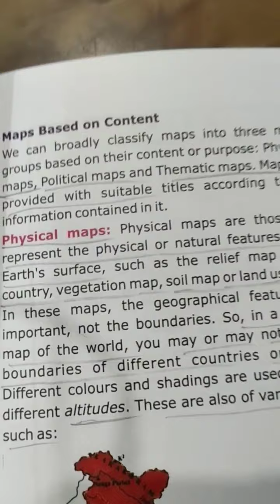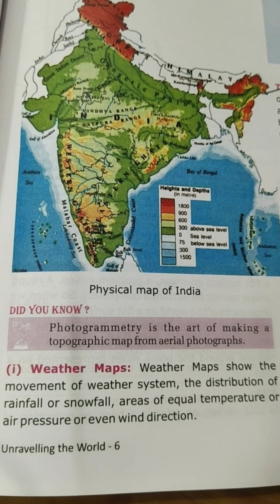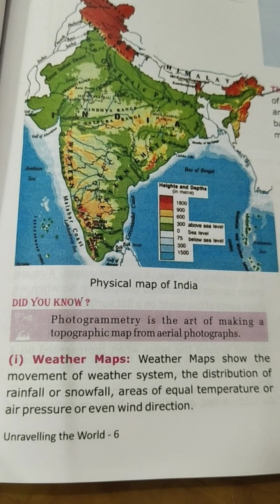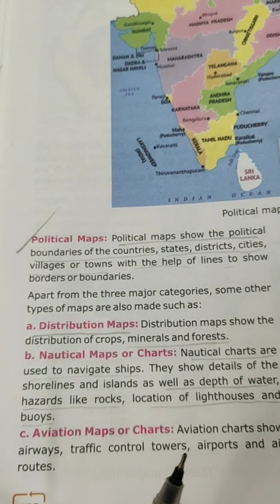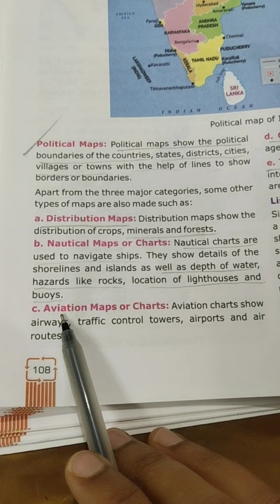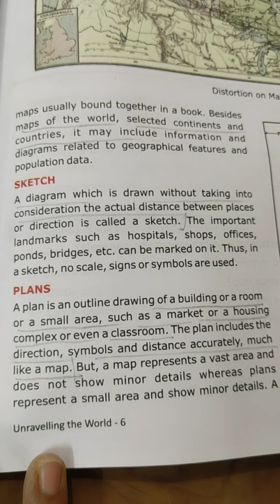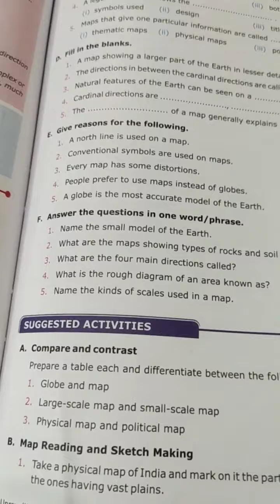STD_6,GEOGRAPHY,CH_3,VIDEO_2